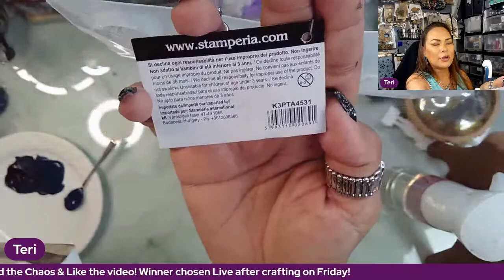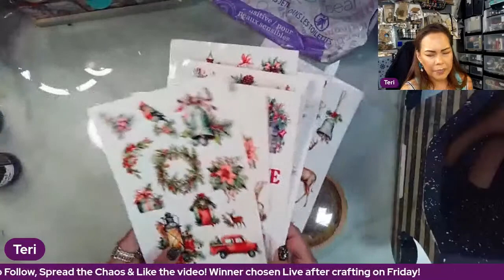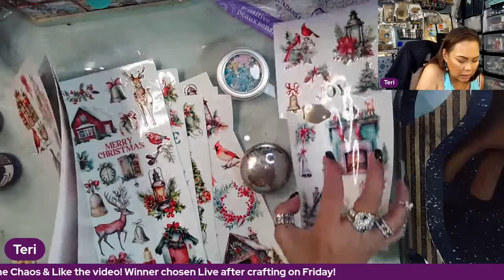Craft n' Chaos Ep. 92 Bobbles, Paper Mache Sleigh & Reindeers Part 2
Craft n' Chaos Ep. 91 Bobbles, Paper Mache Sleigh & Reindeers Part2. Let's do some pretty bobbles with the new Decoupage Queen's Christmas Collection. Then I'll do the Paper Mache Sleigh to hold them in and we have to have reindeers.

Wednesday, October 25th @ 1pm PST / 4pm EST. Grab your supplies. Grab a coffee/tea/soda and come craft with me and enjoy watching my chaos!!

Sign up for my Telegram so you don't miss notifications for when I go live

Detail Brushes
Paint Brushes - Angled
Paint Brushes 1" Flat
Paint Brushes 1" Flat soft
Paint Brushes 3/4" Flat
Squeegee with Felt
Gator Sander
Additional products used will be added after the live
(Pentart Supplies, AB Studio, Calambour, ITD Rice Paper, Paper Designs, LaBlanche, Emlems, Mitform, SnipArt, Stamperia, etc.)
**If you Share & Like the video you will be entered to win Happy Mail Friday!!**